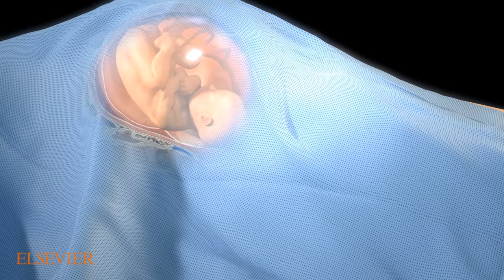3D Medical Organ Animations and Anatomical Illustrations | Trinity Animation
3D medical and anatomical animation demo reel from Trinity Animation displaying work on the organ level of the human body. Featuring a myriad of cutaway and x-ray animations, these visualizations display the positioning and functions of numerous human organs.

0:01 Creatinine flowing through the blood stream and being filtered through the kidneys

0:06 Cross section of thigh muscle, with creatinine leaving the muscle and entering the blood

0:08 Division of the small intestine for bariatric surgery

0:14 Cross section of beating heart showing function of ventricles and valves

0:15 Insertion of substance into gastro-intestinal system

0:16 Cutting of a thin flap of the corneal surface, prior to a laser correction of the shape of the cornea during a Lasik surgery,

0:30 Internal structure of kidney, focus renal medulla and renal cortex

0:33 Peristalsis in the small intestine

0:35 Structures of the brain, fade to cross section

0:39 Egg released from ovary traveling through fallopian tube to womb

0:44 Cross section of index finger showing artery

0:47 Cut-away of a pregnant female, showing an infant in the womb

Trinity Animation is a professional animation studio based out of Overland Park, KS. We specialize in a wide variety of 3D animation services including medical illustration, technical demonstrations, architectural renderings, marketing and advertising visualizations, motion graphics and more!